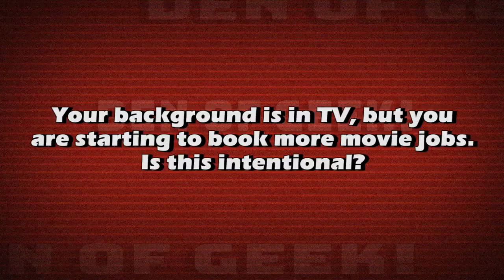Lauren Vélez on Playing Rio Morales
Spider-Man: Into The Spider-Verse star Lauren Vélez is excited to voice Rio Morales in the new animated movie!